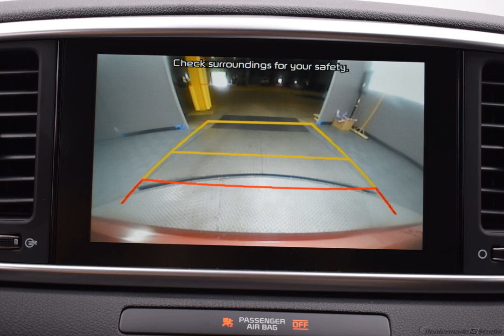2020 Red Kia Sportage 4D Sport Utility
New 2020 Red Kia Sportage 4D Sport Utility LX Blk Clth

AWD 6-Speed Automatic Electronic with Overdrive 2.4L I4 DGI DOHC 16V Red 2020 Kia Sportage LX

Recent Arrival!
Options And Features:
Axle Ratio: TBD|17" Machine-Finished Alloy Wheels|Cloth Seat Trim|AM/FM Radio|6-Way Manual Driver's Seat|4-Wheel Disc Brakes|6 Speakers|Air Conditioning|Electronic Stability Control|Front Bucket Seats|Front Center Armrest|Spoiler|Tachometer|ABS brakes|AM/FM radio|Brake assist|Bumpers: body-color|Delay-off headlights|Driver door bin|Driver vanity mirror|Dual front impact airbags|Dual front side impact airbags|Four wheel independent suspension|Front anti-roll bar|Front fog lights|Front reading lights|Fully automatic headlights|Illuminated entry|Low tire pressure warning|Occupant sensing airbag|Outside temperature display|Overhead airbag|Overhead console|Panic alarm|Passenger door bin|Passenger vanity mirror|Power door mirrors|Power steering|Power windows|Rear anti-roll bar|Rear seat center armrest|Rear window defroster|Rear window wiper|Remote keyless entry|Security system|Speed control|Speed-sensing steering|Split folding rear seat|Steering wheel mounted audio controls|Telescoping steering wheel|Tilt steering wheel|Traction control|Trip computer|Variably intermittent wipers|Manual-shift auto|Exterior Parking Camera Rear|Auto High-beam Headlights